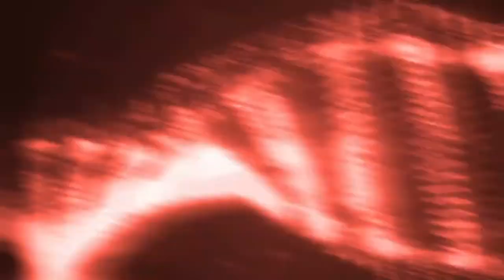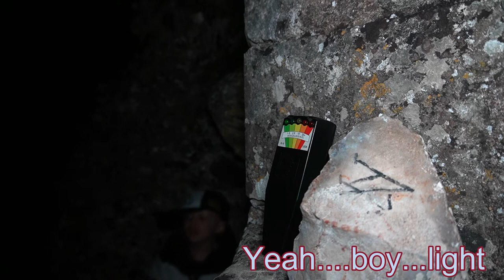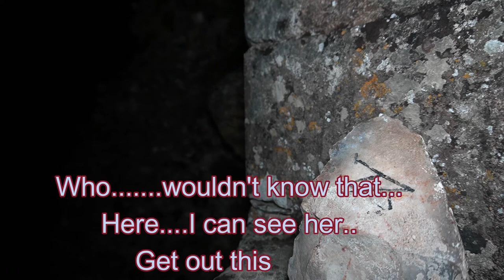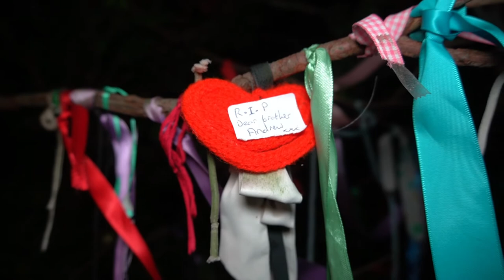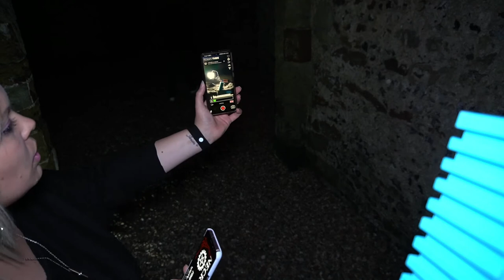THE PARABOOS - KNOWLTON CHURCH WHERE THE KNEELING NUN SPOKE TO US - NIGHT INVESTIGATION / SPOOKY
🖤 History 🖤

Not many parish churches stand in ruins, and fewer still occupy sites associated with prehistoric rituals.

4000 years separate the main late Neolithic patchwork at Knowlton and the Norman church that stands at its centre.
The earthwork itself is just one part of a landscape which is one of the great Neolithic and Bronze age ceremonial complexes in SE England.

The main earthwork at Knowlton is of a type known as a henge. There are nearly 100 henges in Britain and Ireland, dating from around 3000 to 2000 BC.

Although they are generally believed to have been ceremonial sites, its likely that they fulfilled many functions and may have changed their role through time.

Church henge as it is now known has been protected from plough damage, the earthworks in the surrounding landscape have been less fortunate but are still clearly visable in ariel photography.

The earliest parts of the church building are the 12th century chancel and nave and there are 15th-18th century additions and alterations.

The church was in use in 1550, however the lack of use led to calls to demolish it in 1659. But it saw a revival after this time and a north aisle was built in 1730.

Later in the 18th century the roof collapsed and the church was abandoned.

The church is a Grade 2 listed building.

knowlton is also recorded in the Domesday Book of 1086-87 as Chenoltone.